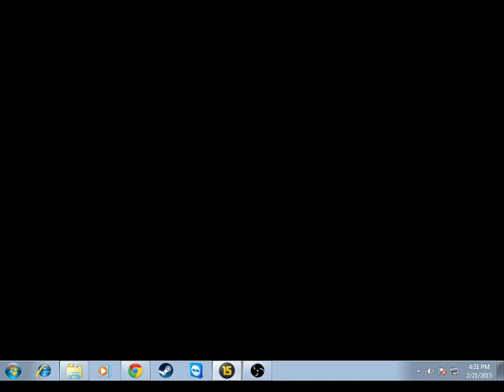FFI Manager League Game 7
Ravneet and Ksitij's Man City vs Kunal and Jigar's Marseille